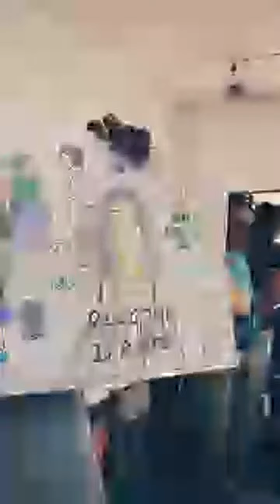Highlight 5:14 – 10:14 from Allahabad University faculty of law Oath ceremony against ragging live